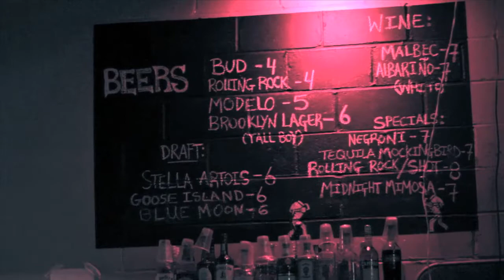"Amawalk" by Port St. Willow (live at Glasslands)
Port St. Willow performs "Amawalk" live at Glasslands on August 3, 2012.

for photos and more with Port St. Willow.